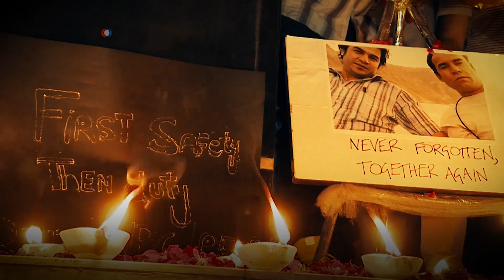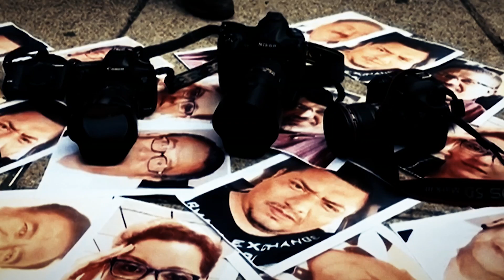Свобода прессы в мире под угрозой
Согласно докладу Международного института прессы, за прошедший год в мире было убито 88 журналистов